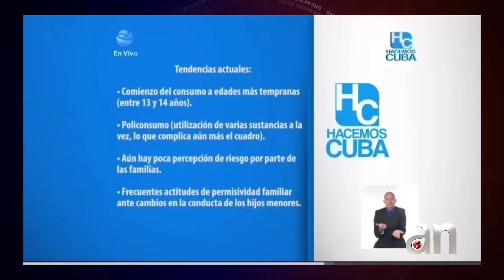Admiten en la TV Nacional que los cubanos empiezan a consumir drogas a los 13 años